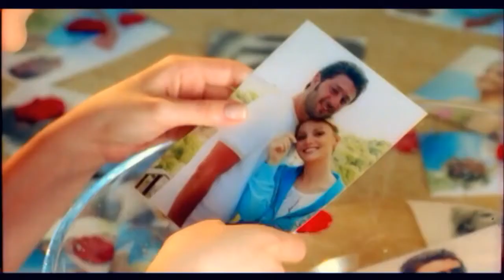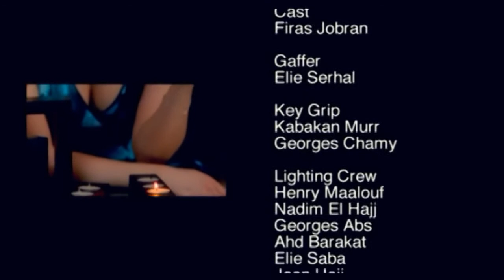Nora Rahal - ' Ala Fekra ' HD Video Clip | نورا رحال . على فكرة